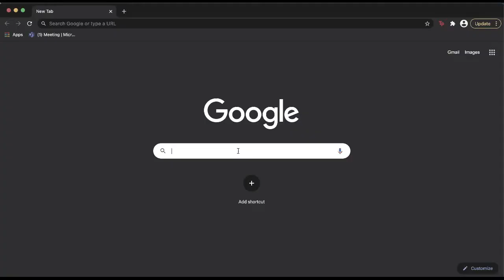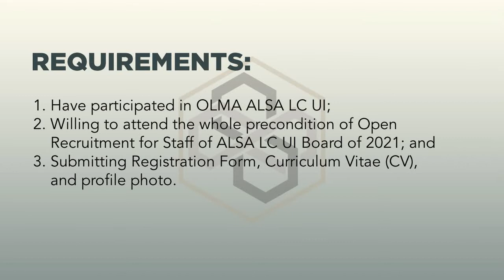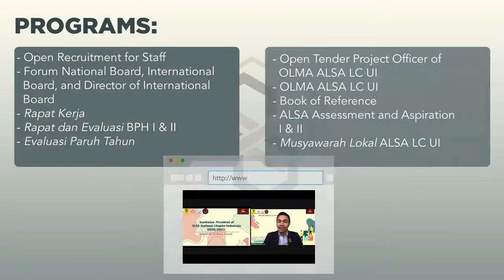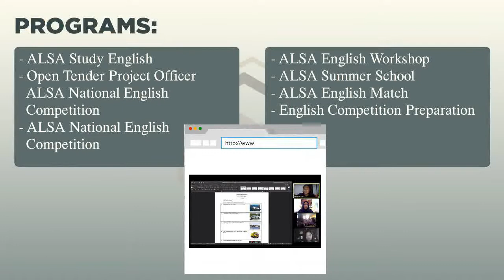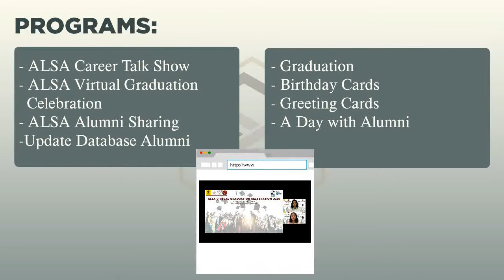Open Recruitment for Staff of ALSA LC UI Board of 2021